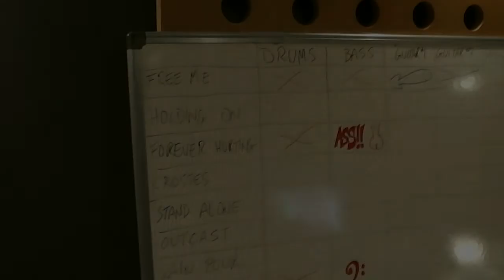Sworn To Oath - Album Studio Diary 2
The making of the debut album.